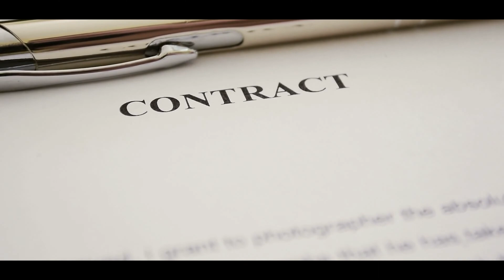The Dark Reality of Space Militarization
NASA was founded in 1958 as a civilian space agency, and at the descent stage of the Lunar Module during mankind's greatest technological achievement - the moon landing was a plague with the writing: "We Came in Peace for All Mankind". But times have changed. Space is becoming strategically more and more important, and the Outer Space Treaty has many loopholes.

Proofreading: Aby Jane Richards
Voice over: Tom Bennett
Editing: Sven Piper

0:00 Intro
0:12 NASA
0:29 Outer Space Treaty
0:50 Times have changed
2:28 F-15 fires an ASM-135 anti-satellite weapon
2:44 Polyus & Salyut 3
3:21 China
3:31 USS Lake Erie used a modified SM-3
4:10 X-37b space plane
4:33 U.S. Space Force
5:03 India
5:20 U.S. Space Command
5:49 Future developments
6:24 Ending

[6] What Exactly Is The Space Force? (forbes.com)

Footage:
In the video used footage is from Storyblocks.com & Artgrid.io

Version 1.0